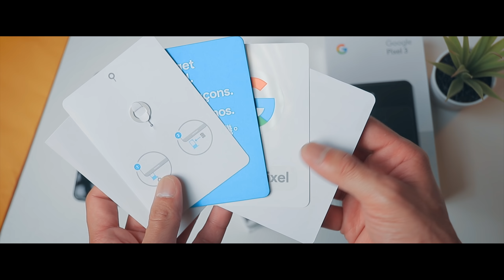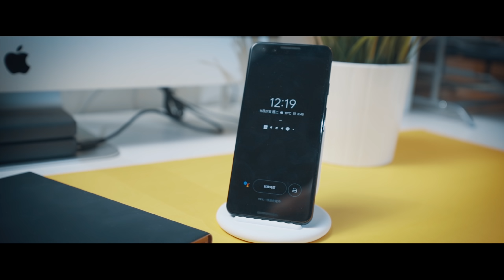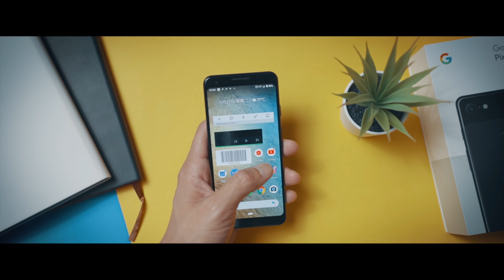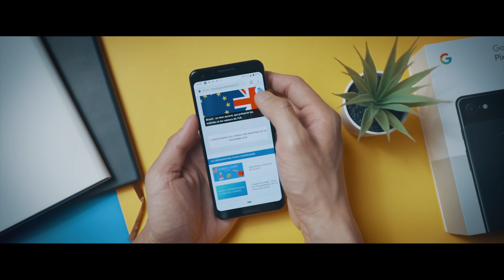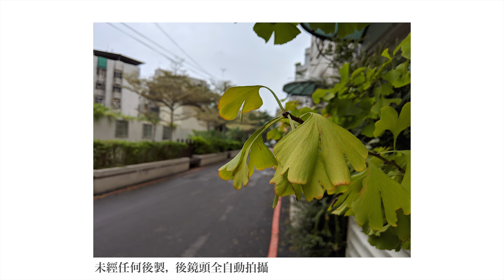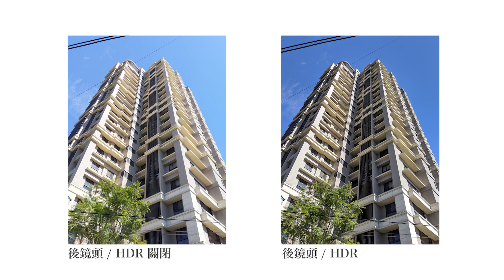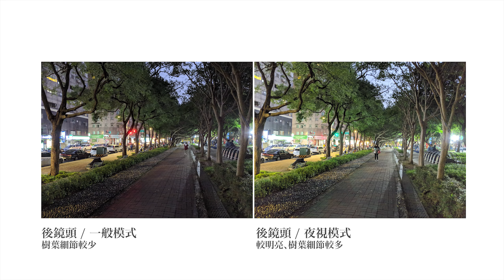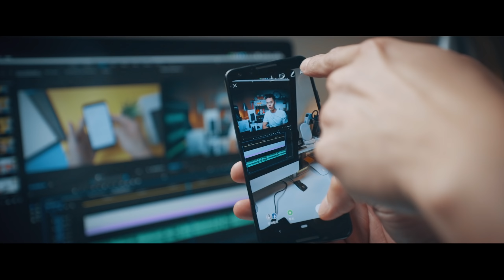果粉跳槽 Pixel 3 一個月使用心得分享 /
【更新】感謝艾草幫忙找了解決辦法 =)
1. 若要在鎖定界面啓動語音助理，可以將系統設定成英文，一樣可以使用中文版的語音助理。
2. 我將 Spotify 重新安裝之後，就有媒體播放控制器了。

這是艾爾文的第一支手機開箱與評測影片。
其實一直在想，要做和大家一樣很制式化的，還是要改變？
最後我選擇，堅持自己的風格，走高質感路線，在介紹手機的同時，真實的與大家分享使用心得。
謝謝 Google 給我這個機會，讓我完全自由發揮。
20 分鐘的原因是因為，這是我事隔多年之後，以一個果粉的角度來看啦！
如果有下一支 Android 手機來開箱與評測，應該就不會了。
不然就是規劃分幾級。

你覺得這支手機如何？歡迎讓我知道你們的想法。

▶行動派艾草▶ 首波會員募集中
艾爾文需要你們的支持。
如果你喜歡艾爾文的影片，願意用小額支持艾爾文的創作，歡迎加入「行動派的艾草」：
每月 75 元新台幣 / 艾爾文將能夠從中獲得 52.5 元。
加入後，你將可以：
☑加入 YouTube 會員專屬討論專區，不時獲得會員訊息。
☑也許會有神秘小禮（首波會員限定）。
☑每個月會員專屬直播（2019 年一月起）。
☑艾草會員日及更多福利規劃中。

鏡頭 / Lenses:
- Canon EF 16-35mm f/2.8L iii USM
- Canon Canon EF 50mm f/1.8

空拍機 / Drone:
- DJI Spark

燈光 / Light:
- Aputure COB 120D
- Aputure LS-Mini 20D
- Aputure Amaran AL-M9
- Aputure Amaran AL-H198C

腳架 / Pod:
- 洋蔥工廠 Y1 桌面腳架
- JOBY Gorillapod
- iFootage Cobra 2 C180

滑軌 / Slider:
- SMARTTA Slider Mini （電動滑軌）
- 洋蔥工廠巧克力輕型滑軌（阻尼版）
- 洋蔥工廠 CHIPS 電動滑軌 37cm、100cm

三軸穩定器 / Gmbal:
- 飛宇 Feiyu AK4000
- 飛宇 Feiyu a2000
- 飛宇 Feiyu G6
- 飛宇 Feiyu WG2

►郵寄地址►（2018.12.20 以後就不能再寄來囉）
30071 新竹市光復路二段287號11樓之2